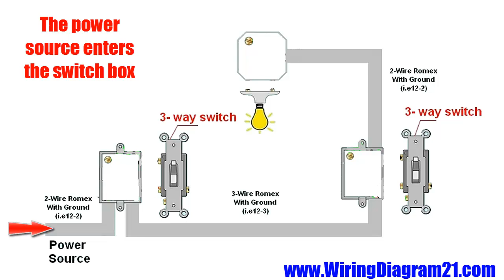3 Way Switch Wiring Diagrams How To Install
3 Way Switch Wiring Diagrams How To Install
3 way switch one  light  circuit
3 way electrical switch
3 way power switch
how does a 3 way switch work house
3 black wires light switch
how do you wire a 3 way switch

How To Wire 3 Way Switch Wiring Diagrams

4 Way light Switch Wiring Diagram (How To Install)

How To Wire Ceiling Fan With Light Switch

2 Way Light Switch Wiring Wiagrams (how to wire- install)

2 Way light Switch Wiring Diagrams

Boat Trailer Wiring Diagram 4 Pin

7 Pin Trailer Wiring Diagram harness

7 Pin Trailer Boat Wiring Diagram